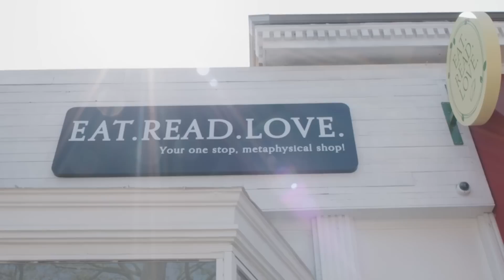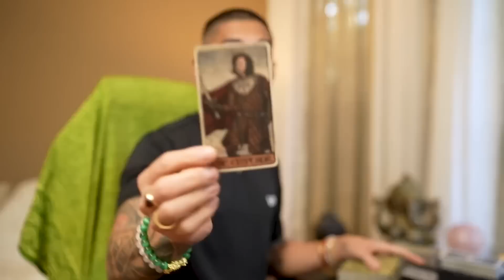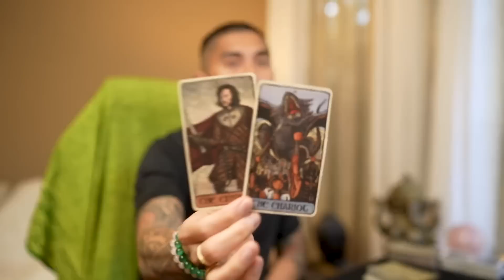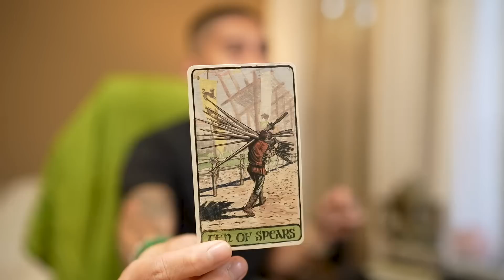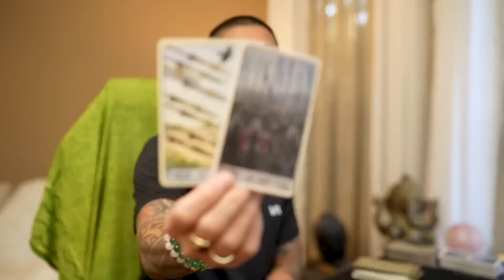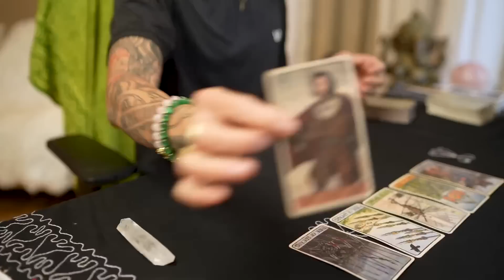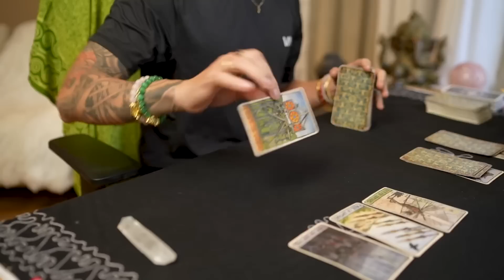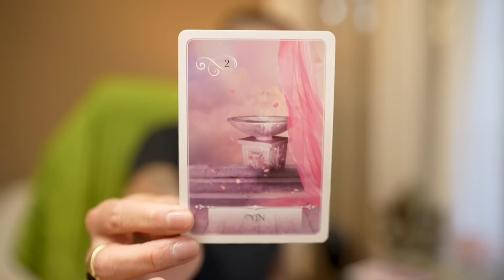Leo ♌️ FINALLY! This Will Move Things In A Positive Direction ↗️ February Monthly Tarot Reading